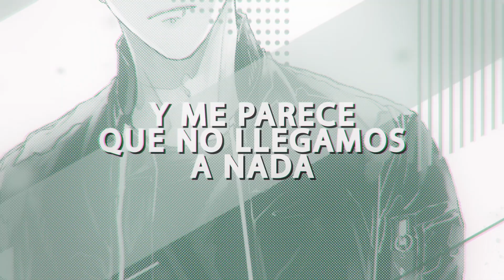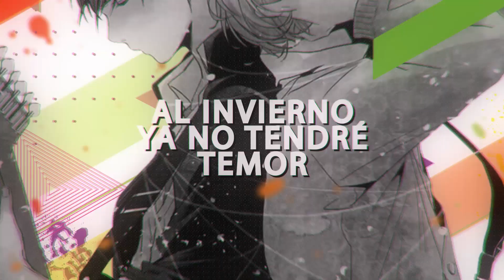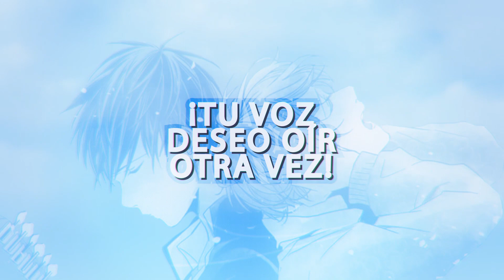Given - Hetakuso | Cover Español Latino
Tema: Hetakuso (へたくそ)
Serie: Given: La Película (ギヴン) Given The Movie
Original: Centimillimental

♦ Roberto Moreno
♦ Felipe L.
♦ Isaías Díaz
♦ Amanda San Martín
♦ Saii Otaku
♦ Carlos Suárez Neri
♦ Ricardo Jiménez
♦ Carlos Rodríguez Duarte
♦ Natanahel Lopez

Creditos:
♦ Vocals by: David Delgado
♦ Lyrics by: David Delgado
♦ Instrumental by:  @Mountain_Klan
♦ Mixed & Mastered by:  @Mountain_Klan
♦ Video by: @MeltdownBaby